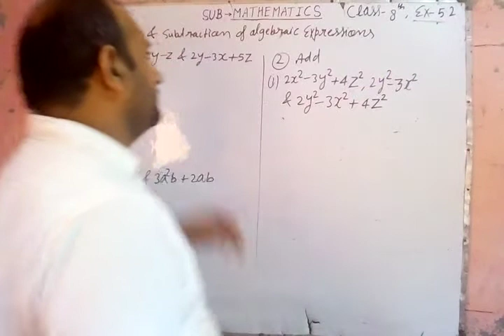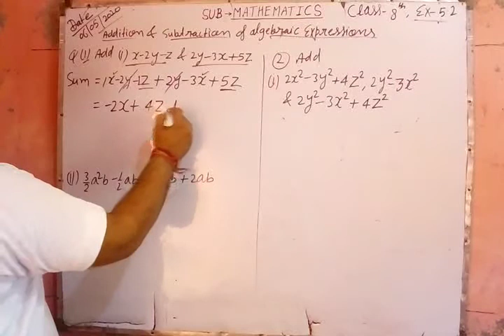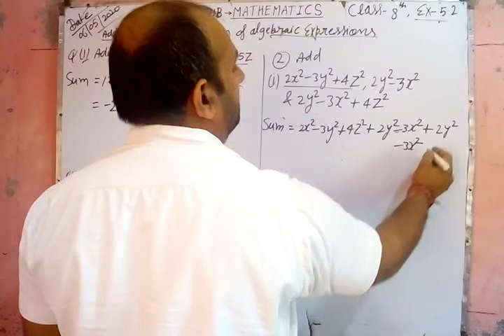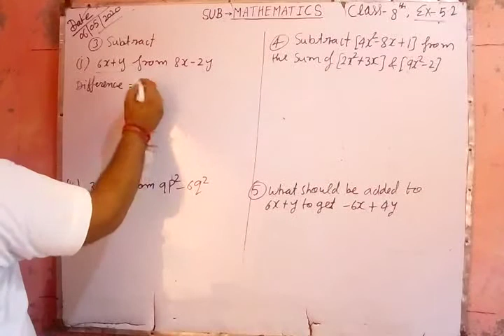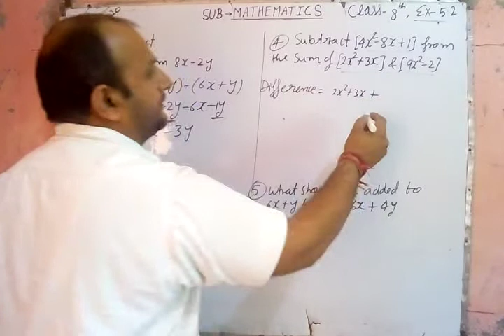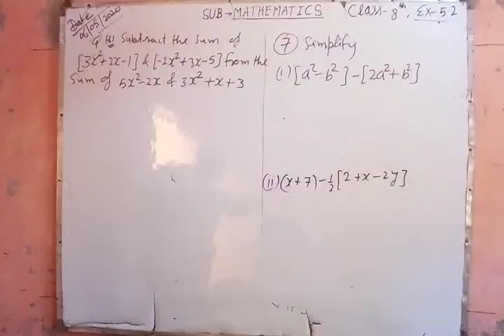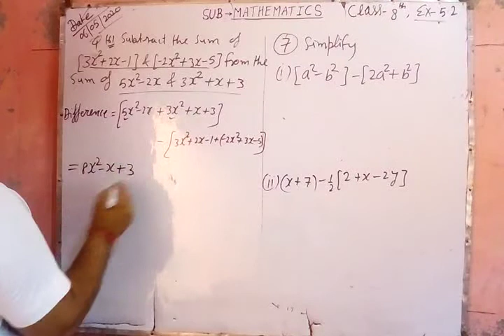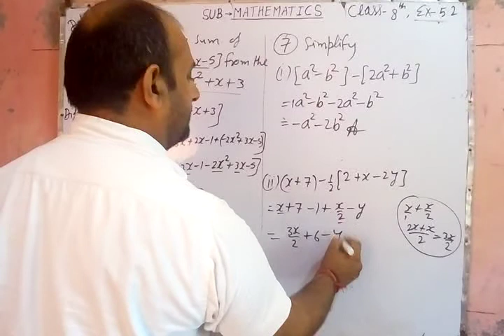8th mathematics, ex-5.2